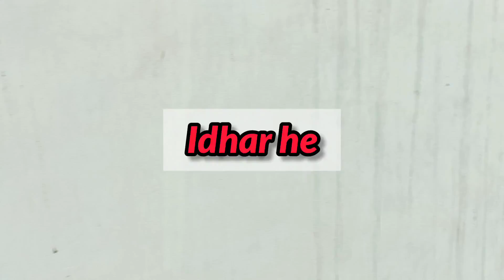😍MY Hostel Room Tour in NIT Kurukshetra 🔥| My setup tour🤯 | JEE Mains 2022💥 | IIT motivation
if link doesn't work, search fast and studious on telegram ❤️🔥☺️

jee mains
jee mains 2022 motivation